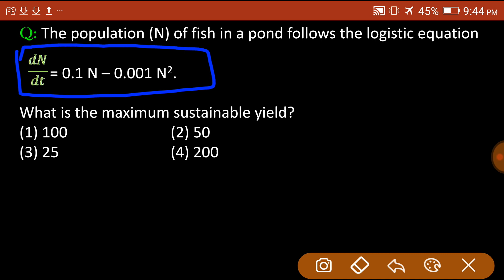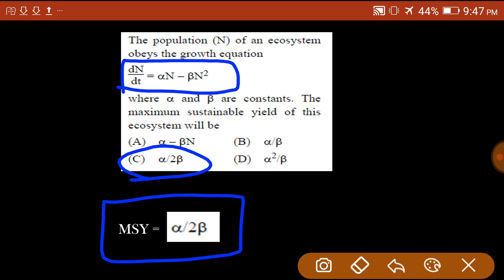Maximum sustainable yield| logistic growth model numerical problem| net jrf environmental sciences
environmental science
 Q: The population (N) of fish in a pond follows the logistic equation

dN/dt= 0.1 N – 0.001 N2.
What is the maximum sustainable yield?